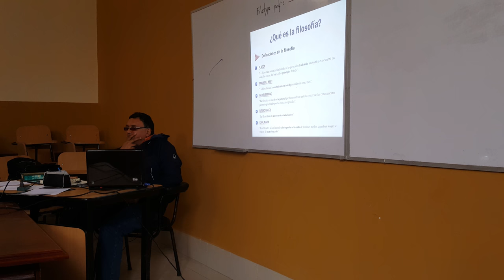Dr. Blithz Lozada, Introducción a la filosofía, filósofos de contracorriente